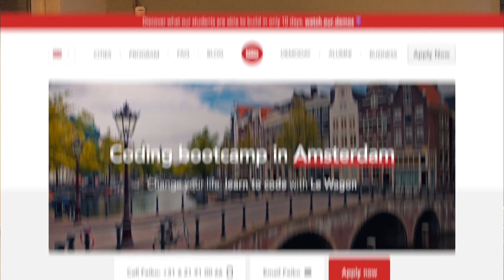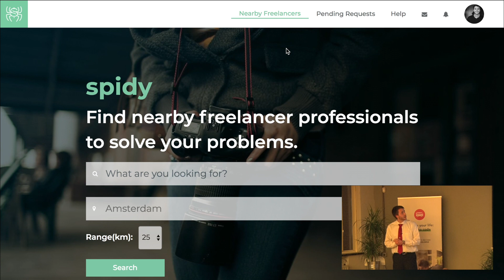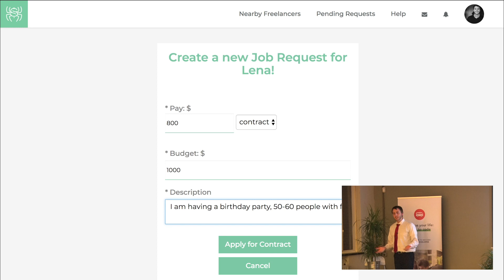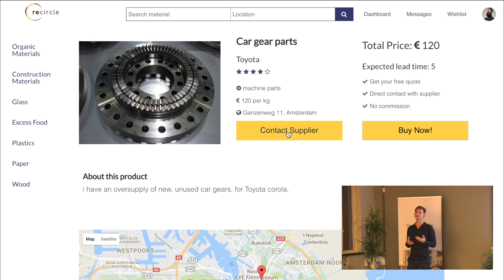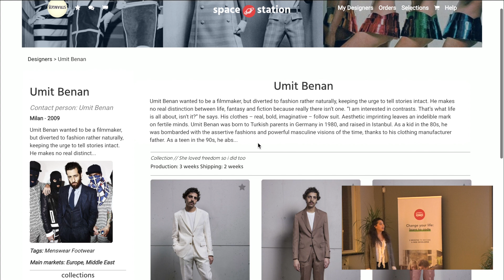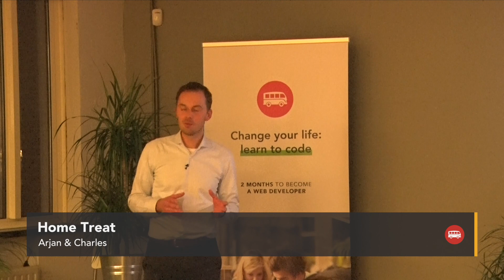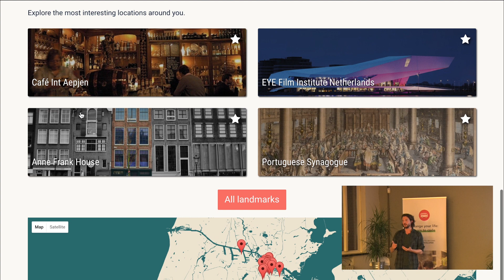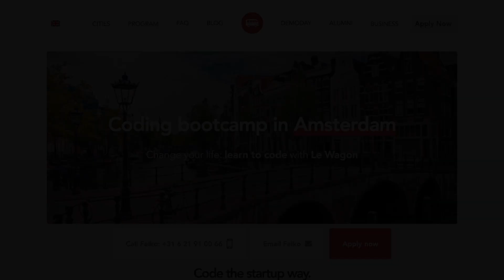5 apps developed at Le Wagon Amsterdam - Batch #99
Only 9 weeks ago these aspiring developers and entrepreneurs began their journey with Le Wagon Amsterdam. Today we're going to demonstrate the power of Le Wagon's coding bootcamp, as our students will showcase their first web applications.

Le Wagon is the first bootcamp bringing technical skills to creative entrepreneurs in Amsterdam.